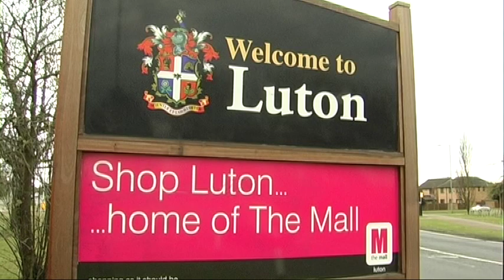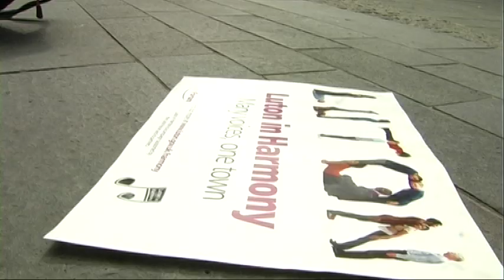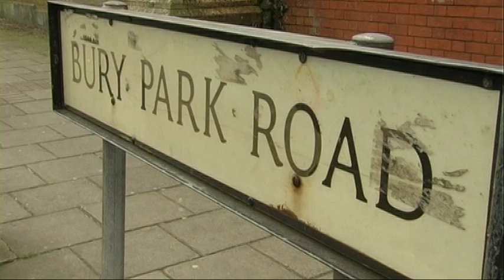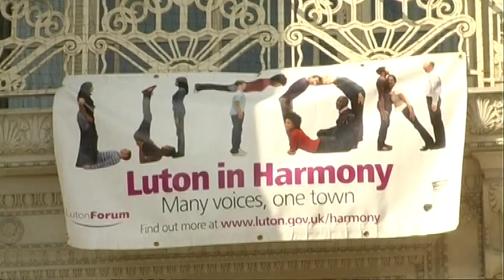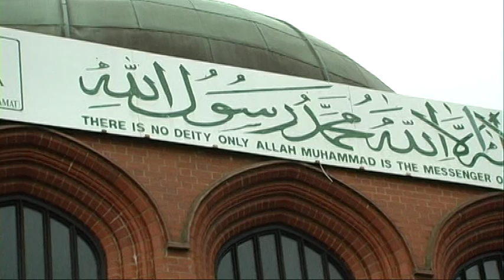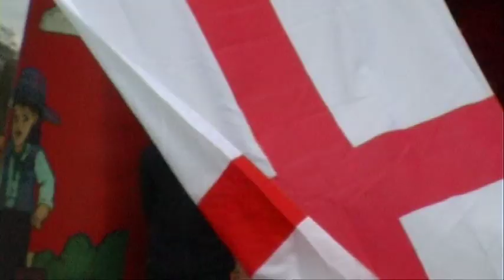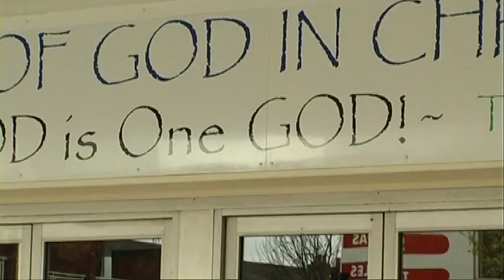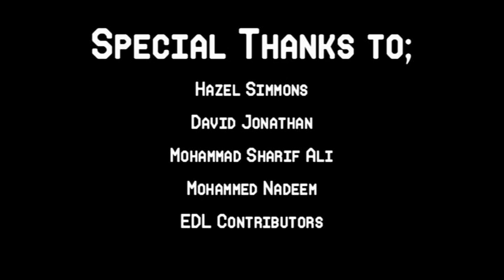Luton: Lost in Translation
A short documentary exploring the town of Luton, as it tries to escape extremism.